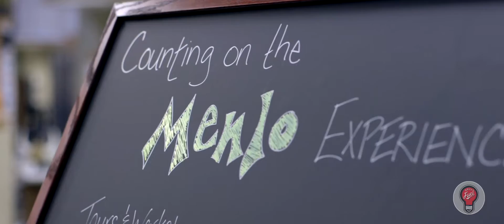Rich Sheridan - What Makes Your Heart Sing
We introduce ourselves based on our tile, role, or profession. But in doing so, we truly miss the bigger picture. Discover how Menlo Innovation's CEO Rich Sheridan takes a different approach, letting his calling drive his company and career.